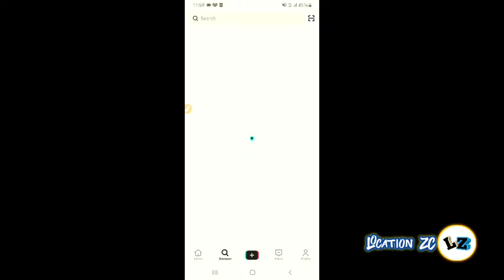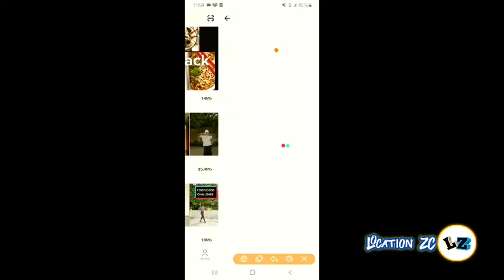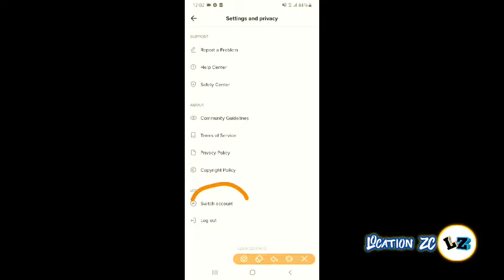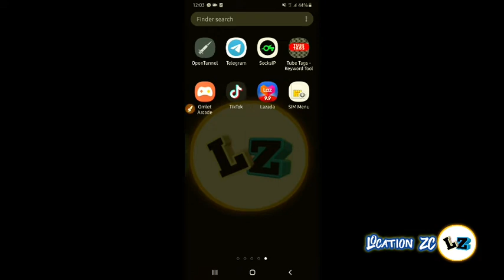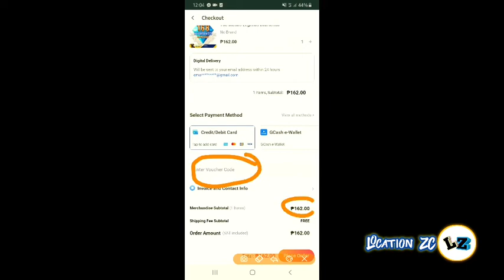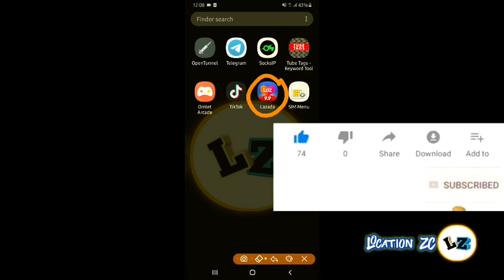Unlimited 199 mobile legends diamonds sa TIKTOK TREATS Legit Until sept.10 2021 nalang sa Lazada app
Unlimited 199 mobile legends diamonds sa TIKTOK TREATS Legit Until september 10 2021 nalang sa Lazada App

Tuturial On How the tricks to Get free unlimited mobile legends Diamond in tiktok application & How to Get Free Lazada Voucher in tiktok application to use in Lazada 9.9 sale at september 9 to 11 2021.until september 10 2021

Use this code for tiktok treats

D31anFhCeNk

LOCATION ZC